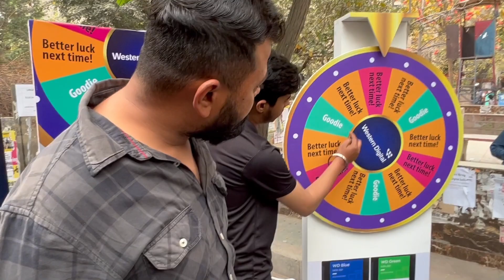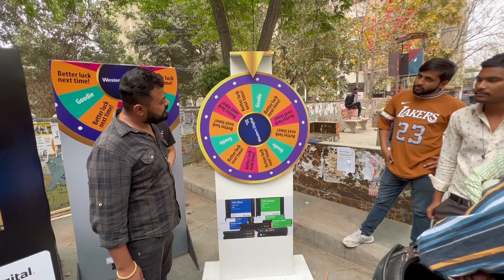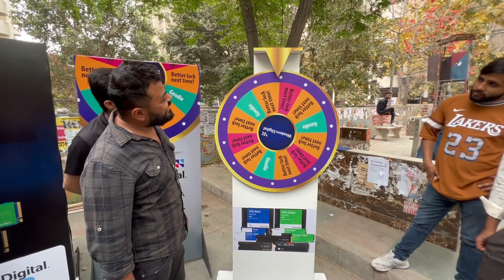Spin The Wheel & Win Big Prizes 😱 | पहिया घुमाओ और जीतो बड़े ईनाम